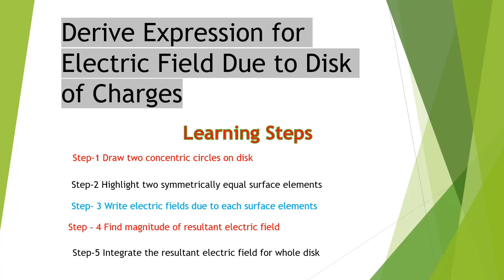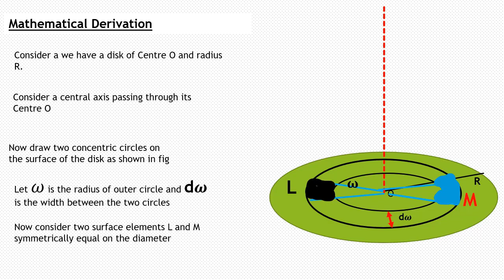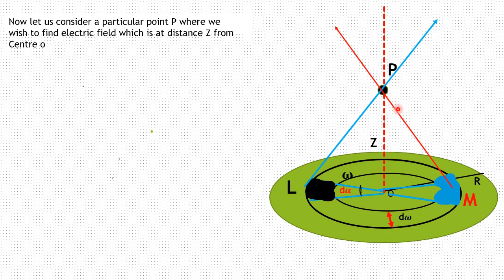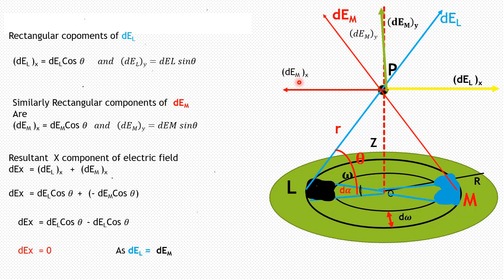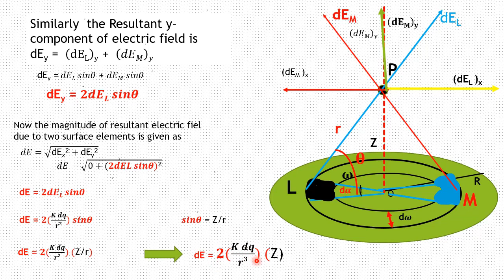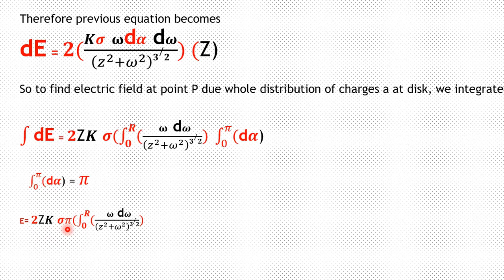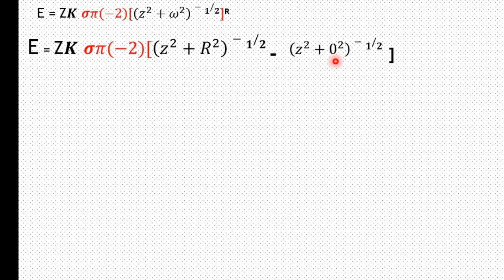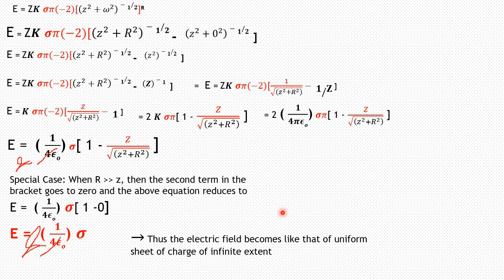Electric Field due to Disc of Charges [Urdu/Hindi] | Charged Disc | Physics (B.S/B.Sc.)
In this video, we will explore the electric field due to a disk of charges. This electric field is due to the# interaction of the charges on the disk and the surrounding electric field.

We will use mathematical models to explore the field and understand its properties. We will also discuss how people are affected by the electric field and how to protect oneself from it.
In this video, we will explore the electric field due to disk of charges. This electric field is created when a conductor is placed in an electric field. We will use a simple demonstration to explore the electric field and its intensity. In this video, we will study the electric field due to a disk of charges. We will calculate the electric intensity and discuss the consequences of the field.
This physics video tutorial explains how to derive the formula needed to calculate the electric field of a charge disk by establishing an inner and outer radius.  You will need to understand a few concepts in calculus specifically integration by u-substitution.  This video also shows you how to find the equation to calculate the electric field produced by an infinite sheet of charge using the charge per unit area factor and how to get the electric field between two parallel plates or infinite sheets or plane of charge.  This video contains plenty of examples and practice problems.

Electric Field due to a Disc of Charges in Urdu/Hindi
Electric field due to a Disk of Charge
electric field due to disc of charges in hindi
gauss law applications
gauss law applications class 12
gauss law applications and derivation